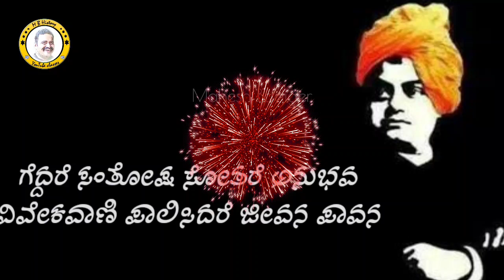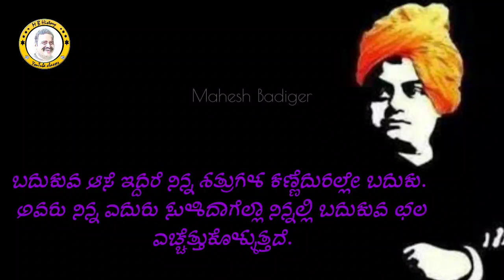Swami Vivekananda ಸ್ವಾಮಿ ವಿವೇಕಾನಂದರ ವಿವೇಕ ವಾಣಿಗಳು